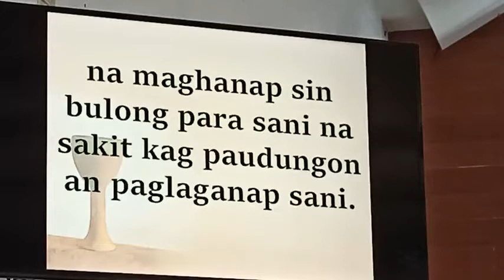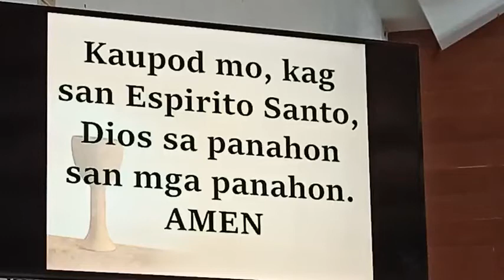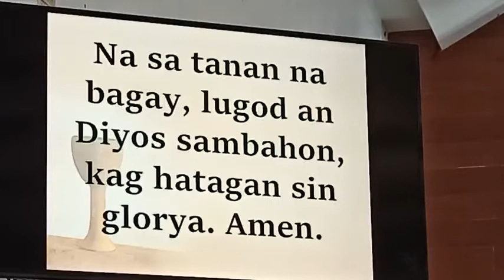Holy Mass | Saturday of the Twelfth Week of Ordinary Time - June 27, 2020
Celebrant: Rev. Fr. Greg Esquillo Jr.

You can comment your Prayer Intentions/ Petitions so we can include it in the Holy Mass and Rosary